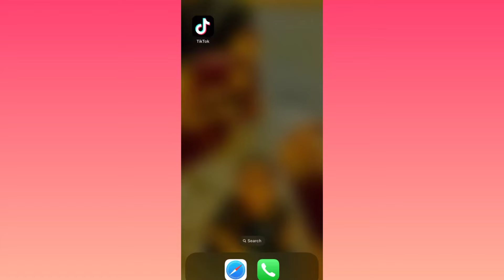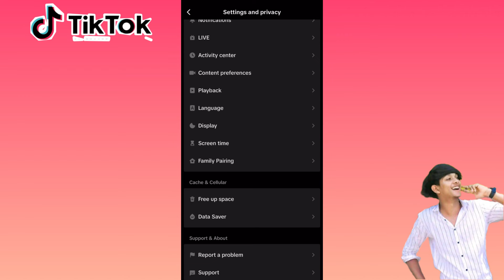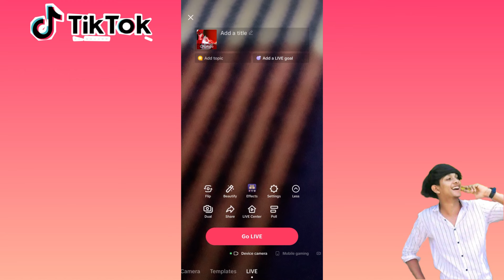How to go live in tik tok with or without 1000 followers | live problem solved in sinhala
live option not showing
how to go live
full live tuturial
live option not showing problem in sinhala